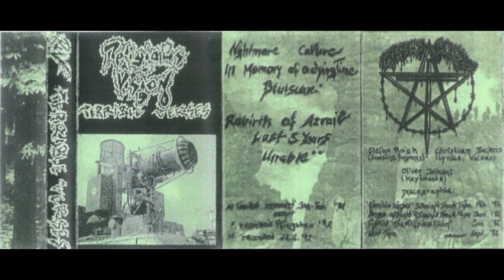RELIGIOUS VISION - In Memory Of A Dying Time